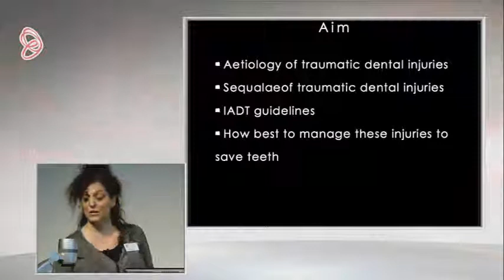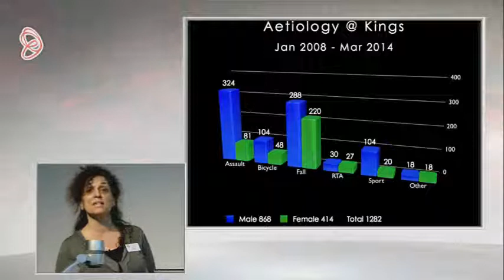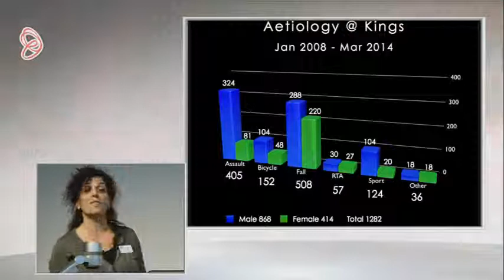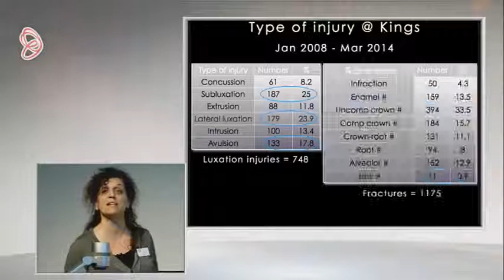An Overview of Dental Trauma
Filmed at the British Society of Restorative Dentistry Spring Conference 2014. These and other lectures are available on the dentinaltubules video library . Hundreds of video lectures now available for you .This is a preview.